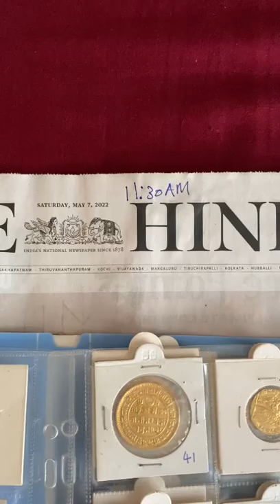Gold Coin Collection